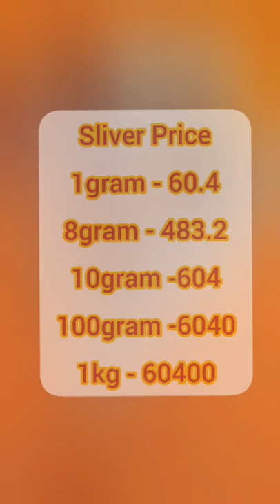Today's Silver Rate /Reduce in Silver Rate🔥 ⬇️⬇️ 1900 Reduced per Kg for detailed price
Reduce in silver Rate.. 1gram around 60rs